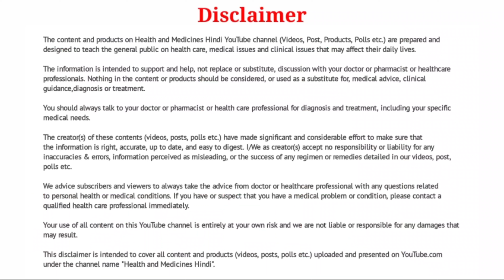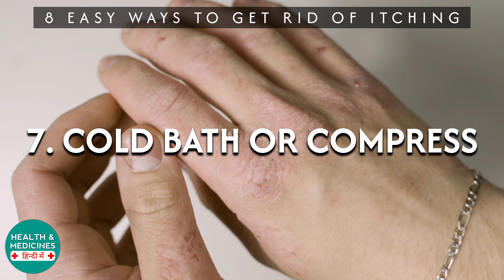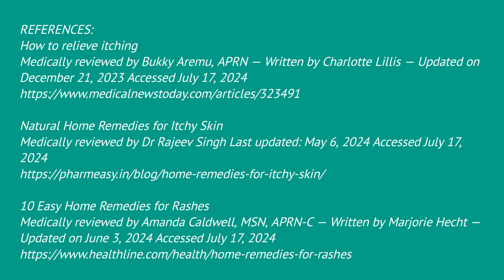खुजली का देसी इलाज | Khujli Home Remedy | Khujli Ka Desi Ilaj | Home Remedies For Itchy Skin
Hello Viewers Namaste!!!

I am Milan Padariya, Registered Pharmacist Welcome You To My YouTube Channel Health And Medicines Hindi.

Aaj Ke Video Me Main Aapko Khujli Mitane Ke 8 Sabse Aasan Upchar Ke Baare Me Bataunga. Ye Ese Upchar Hai Jo Aap Ghar Par Aasani Se Kar Sakte Ho. Sabhi Upchar Aazmane Ke Bad Bhi Agar Khujli Dur Nahin Hoti To Aapko Skin Specialist Ko Consult Karna Jaruri Ho Jata Hai.

CHAPTERS:
0:00 Starts
0:18 Aloevera Gel
0:40 Coconut Oil
1:02 Baking Soda
1:28 Neem Leaves
2:06 Lemon Juice
2:31 Tea Tree Oil
2:48 Cold Bath or Compress
3:11 Oatmeal Bath
3:49 End of Video

(Note: I have given the references related to this video at the end. You can pause and read.)

••• PREVIOUS VIDEO 👇👇👇
बारिश के मौसम में लोग ज्यादा बीमार क्यों होते है? | Monsoon Diseases | Causes | कारण क्या है?

Top 3 Best Seller Books on Kindle (MUST READ BOOKS) 👇👇👇

1. Ikigai: The Japanese secret to a long and happy life by Héctor García and Francesc Miralles

2. The Theory of Everything: The Origin and Fate of the Universe by Stephen Hawkins

3. The Complete Novels of Sherlock Holmes by Sir Arthur Conan Doyle

Top 3 Best Seller Health Books on Kindle (MUST READ HEALTH BOOKS) 👇👇👇

1. The Complete Book of Yoga : Karma Yoga, Bhakti Yoga, Raja Yoga, Jnana Yoga by Swami Vivekananda

2. Everyday Ayurveda: Daily Habits That Can Change Your Life by Dr. Bhaswati Bhattacharya

3. Don't Lose Your Mind, Lose Your Weight by Rujuta Diwekar